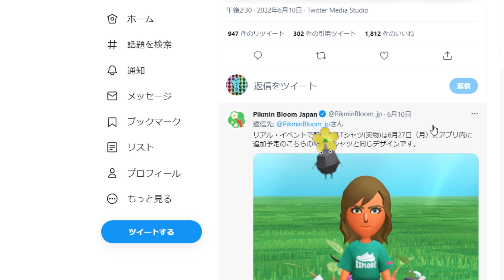Pikmin Bloom ピクミンブルーム初のリアルイベントに参加するか否か。あと岩ピクミンが怒ってます。「ピクミン ブルーム」ピクミンGO！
ほんとに花びらの消費量は２倍じゃない！10倍だと思う！！

音源利用　VOICEVOX:ずんだもん

ＩＤ　yamaimo_youtube

ＩＤ　yamaimotekemon

お花の定期便広告↓
【HitoHana(ひとはな)】